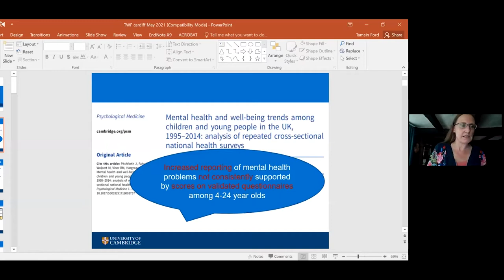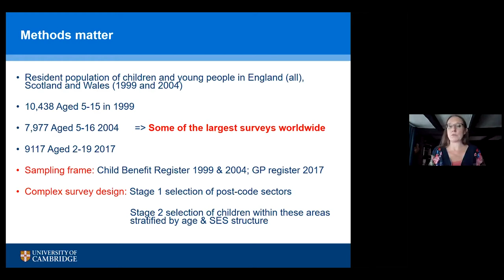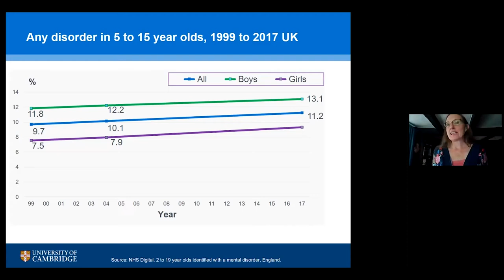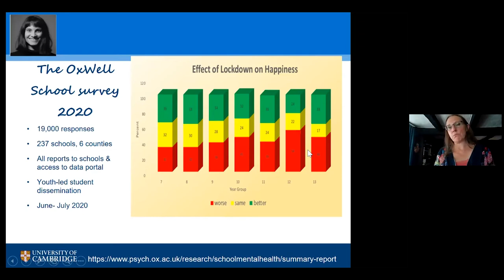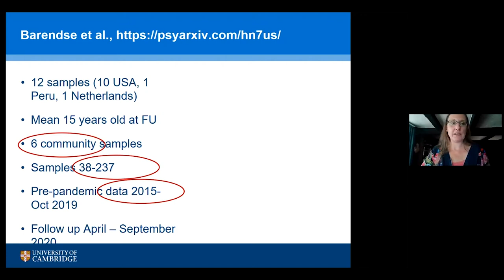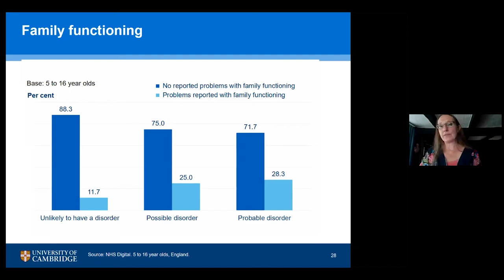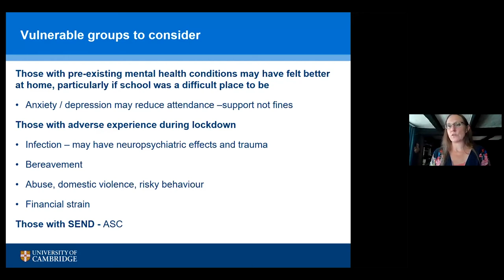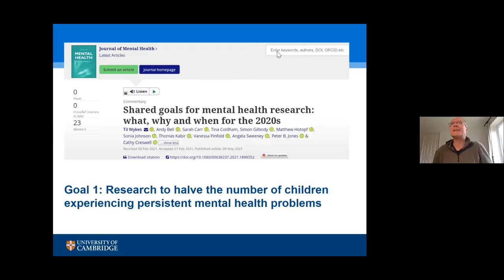Children and young people's mental health during COVID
Hosted by the Neuroscience and Mental Health Research Institute (NMHRI), we were very pleased to welcome Professor Tamsin Ford for the public lecture of the Waterloo Foundation Annual Conference 2021.

Professor Ford is a psychiatrist specialising in children's mental health. Since 2019 she has been based at the University of Cambridge where she is now Professor of Child and Adolescent Psychiatry, Head of the Department of Psychiatry and Fellow of Hughes Hall.